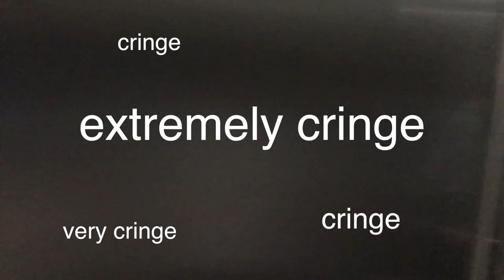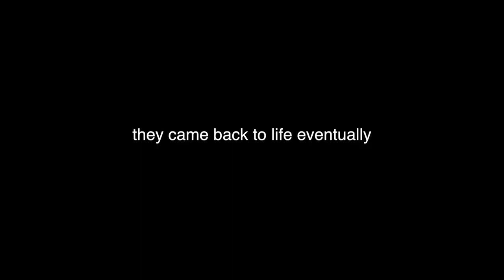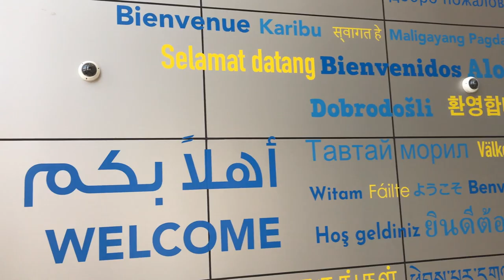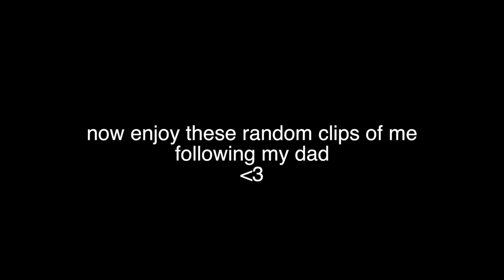VLOG 002 - We went to ABU DHABI and I met my IDOLS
PS: quay australia has not contacted me yet about my AWESOME 3D-inspired glasses. maybe someday.